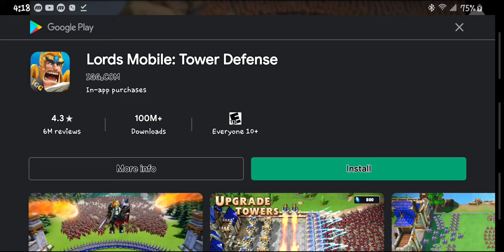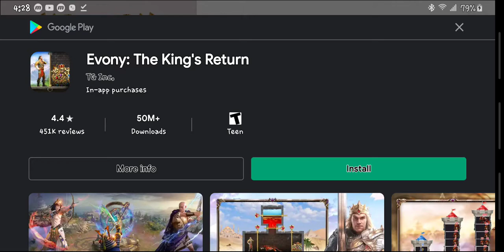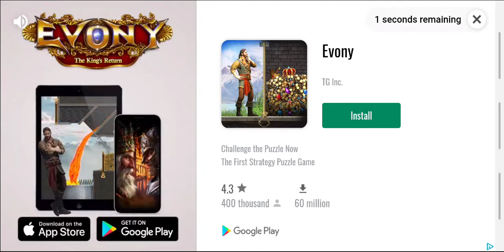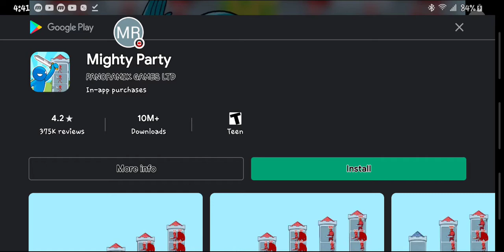stickman archery master